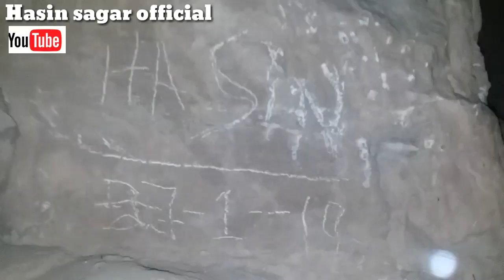Barambar cave totakan malakand kpk.....طوطاکان ملاکنڈ ميں قدرتى پورانى غار